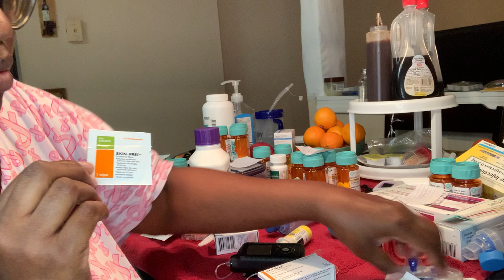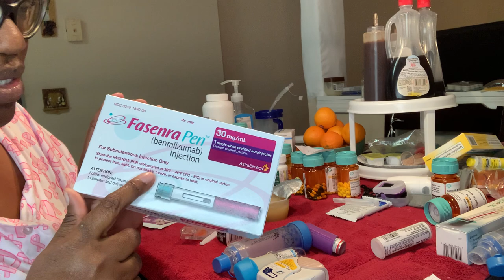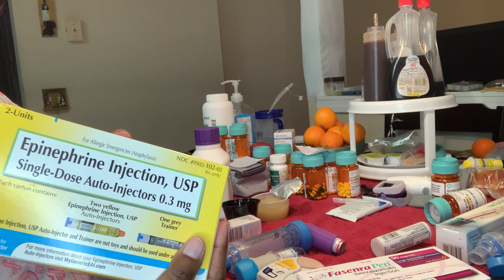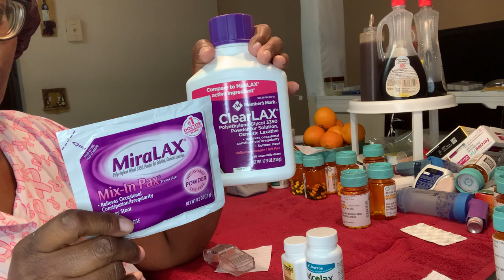Chronic Conditions Struggle